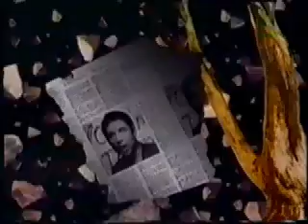Saturday SuperStore Pop Quiz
This is from an episode which aired on 29th November 1986 and is of the 'Pop Quiz' segment of the show. As well as Jennifer Connolly and Ludo from the film LABYRINTH, there's a couple of chaps from the pop group Glass Tiger, and my mate Tony Jordan as a Cybermen. I'm doing the Cyberman voice here, and the challenge was that I was tucked away in a corner of the studio with a mike and a teeny tiny monitor screen, so I couldn't see what was happening clearly, and Tony had no clue what I was going to say, so had to match his hand movements etc and guess!  What came out was pretty good though I do say so myself!

At the very end, you can see I got confused, and when Tony the Cyberman starts to head for Ludo, I thought he was attacking Mike Reid!  This is probably the only time an alien life form intoned 'Kill Mike Reid' on Saturday morning television!